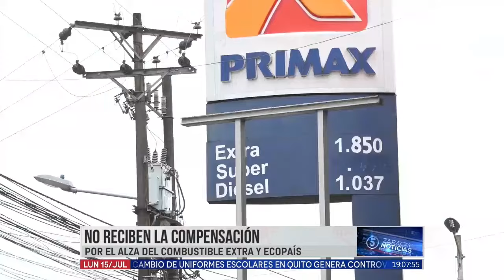Ratifican paro taxistas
Este miércoles y de forma masiva, los taxistas protestarán por los incumplimientos del Gobierno. La compensación por el alza del combustible todavía no es un hecho en el país